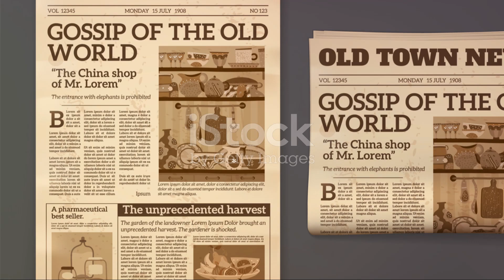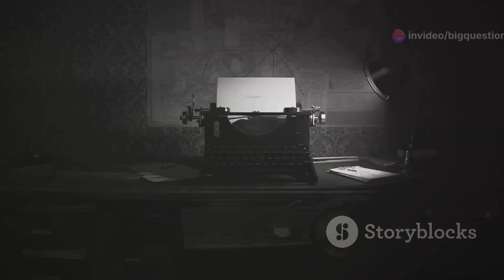What Exactly Is a ‘Real Doozy’?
If anyone has ever told you a sensational story involving twists, turns, and other hard-to-believe elements, you might have said, “Boy, that’s a real doozy.” The same goes for a severe weather event like a snowstorm: it’s a doozy of a blizzard. Anything extraordinary often gets slapped with the doozy label to help the listener express their surprise or astonishment at the highs and lows of someone’s fate or fortune.
But what exactly is a doozy? And why do we associate it with extreme highs and lows?
According to Merriam-Webster, the word doozy first appeared in reference to something outlandish or extraordinary in 1916, though one can find mentions of it as far back as 1904. (At that time, doozy was also in use as an adjective meaning stylish or splendid.)
One such example comes from the May 11, 1916 edition of The Paxton Record of Paxton, Illinois, which read:
“The Melvin Band is planning on celebrating the 4th and 5th this year and if everything comes out just like the plans indicate there’s going to be something doing every minute here on these days. The last celebration was a ‘doozy’ and why not make this one just a little better than that.”
The phrase a real doozy came later, proliferating in the 1950s and taking on a somewhat sarcastic tone. “The advertising boys … have come up with a real doozy this time,” read a Hutchinson News editorial on February 5, 1950, that went on to excoriate a safety razor ad for invoking war to help sell their wares.
Doozy was most likely adopted—and altered—from the English slang use of daisy, which was common in the 1800s to mean something special or beautiful. Your significant other might be a real daisy; or maybe your dog; or maybe a new car.
Daisy found its way into North America in the 19th century. In the 1890s, an Italian actress named Eleonora Duse (doo-say) was popular for her naturalistic approach to performing. In the word gumbo that is American vernacular, it’s possible daisy, Duse, and doozy grew intertwined, with doozy emerging as the sole signifier of unique traits.
What it isn’t in reference to is the Duesenberg car, which is sometimes cited as the origin of the word. These vehicles were singled out for their significant cost: around $25,000 at a time most vehicles were just a fraction of that. People also nicknamed them Duesies. But the Duesenberg didn’t debut until 1920, years after doozy was already in circulation. The claim is—well, you can guess.